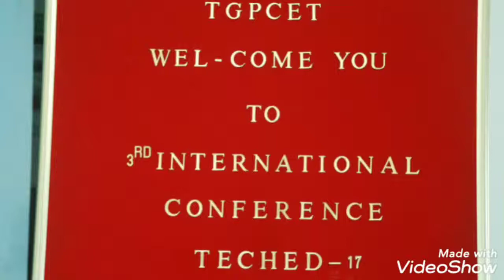TGPCET, Nagpur's International Conference organised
TGPCET's initiatives towards promotion of Research & Development Culture. don't miss the ending.